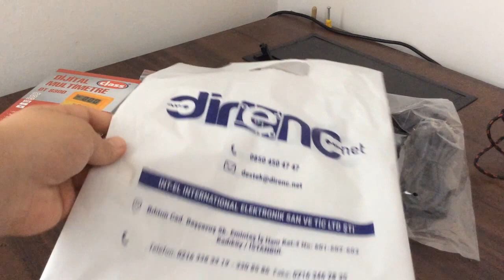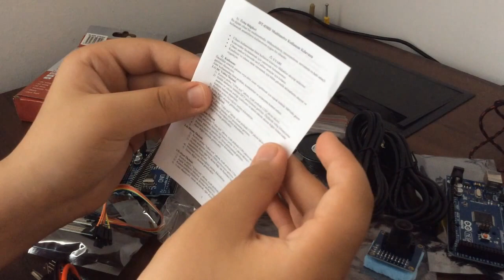Elektronik Malzeme Kutu Açılımı #4 - Direnc.net